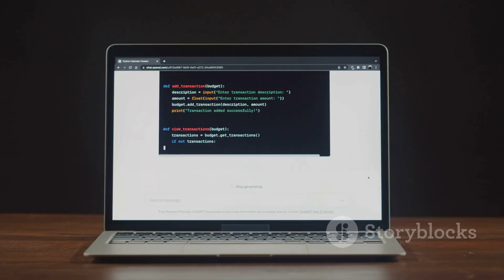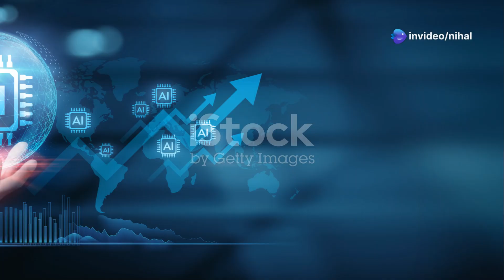The Dark Side of AI: What OpenAI Whistleblower Suchir Balaji Revealed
In this eye-opening video, we delve into the controversial revelations made by OpenAI whistleblower Suchir Balaji about the hidden dangers and ethical concerns surrounding artificial intelligence. Before his untimely death, Balaji uncovered unsettling truths that challenge the very foundation of AI development and its impact on society. Join us as we explore these critical insights, discussing the potential risks of unchecked AI advancement, the morality of AI usage, and what it means for our future. Don't miss this compelling conversation that sheds light on the dark side of AI!

OUTLINE:

00:00:00 A Rising Star in AI
00:01:26 Ethical Concerns and Departure
00:02:47 Exposing OpenAI's Practices
00:04:06 Balaji's Public Stand and Tragic End